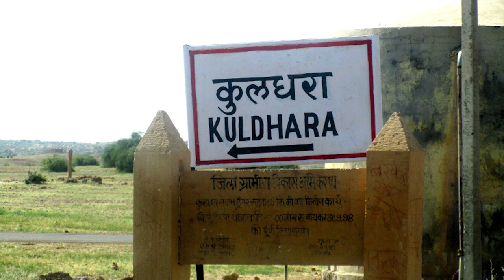इस गावँ में रहना मना है | Kuldhara Village Real Story | #4 (Top Haunted Places) | Evil Enigma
Iss video me jaane "Kuldhara Village" ke raaz ke baare me! Ki koi vahan kyun nahi reh sakta?!
Kya vahan bhoot hain? Aatma hain? ya kisi ka shraap hai?
Janne ke liye yeh video dekhein..